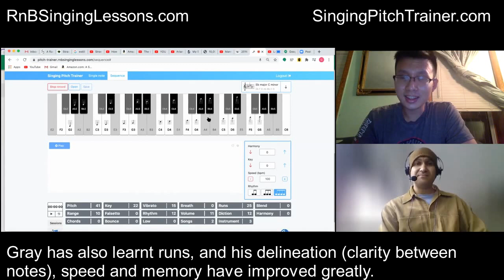2 Year Singing Transformation - Gray - Off Key Beginner To Intermediate & Learnt Guitar